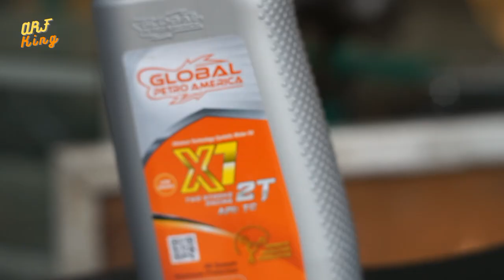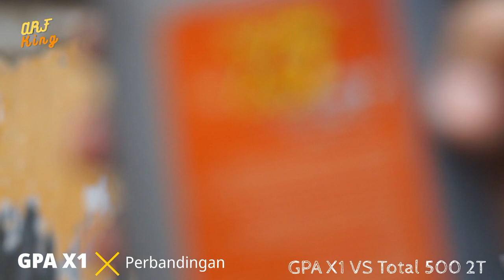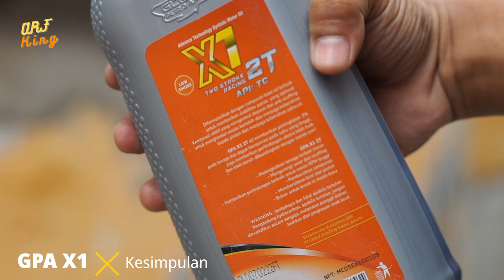Review GLOBAL PETRO AMERICA X1 2T | Review oli samping gpa x1